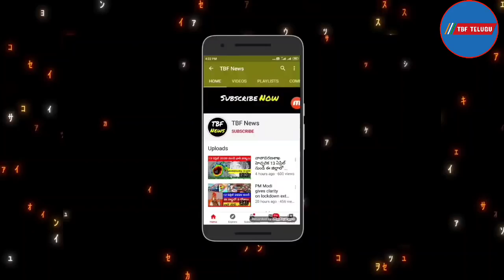రైతన్నలకు శుభవార్త చెప్పిన కేంద్రం | pm kisan samman nidhi amount | Kisan Samman Nidhi Yojana